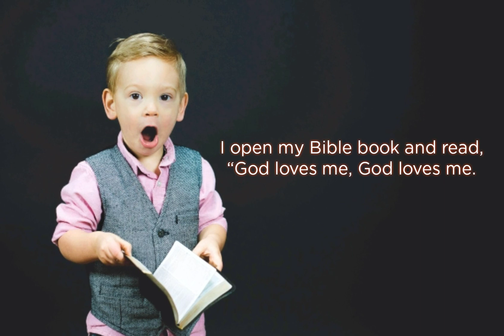I open my Bible book and read